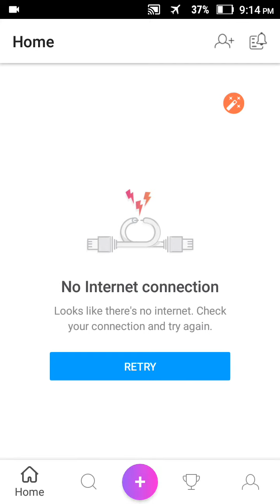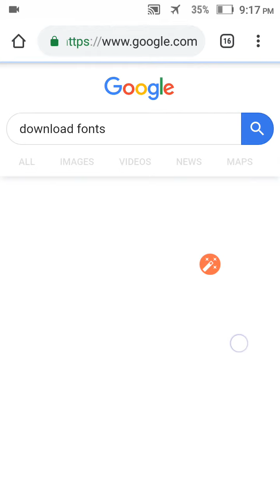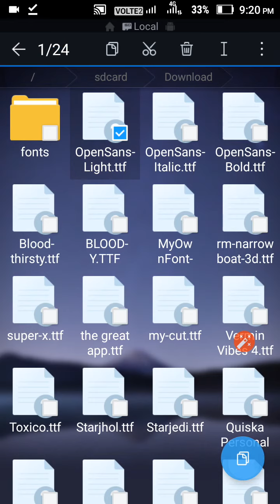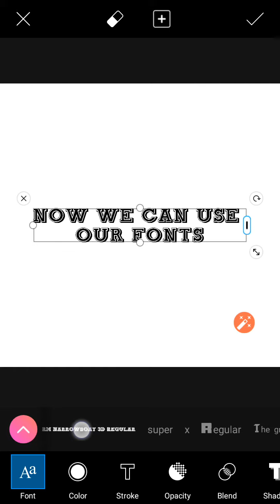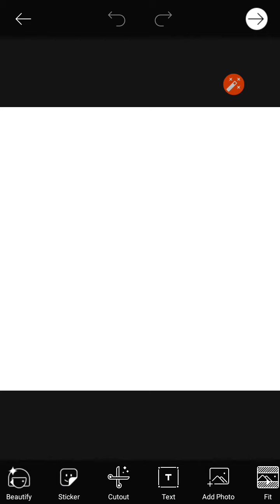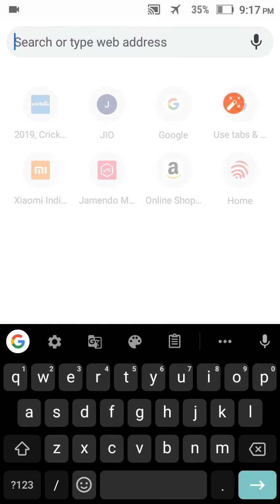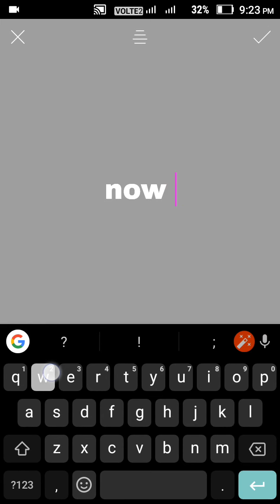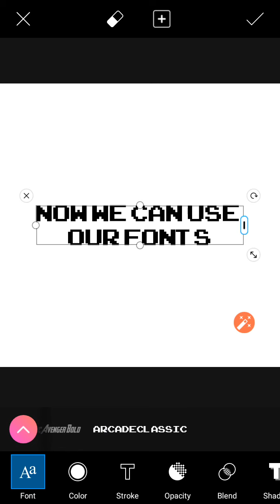How to Add Custom Fonts in Picsart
Hello guys...
In this video I have shown how you guys can add your custom fonts in Picsart library and use them.

Sorry guys this video is repeated So kindly watch upto 5min 10seconds.